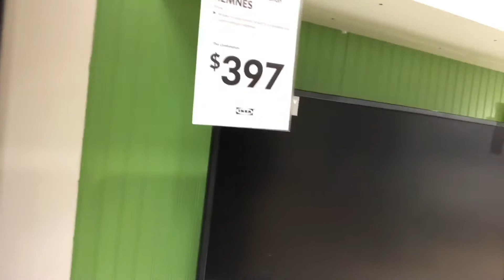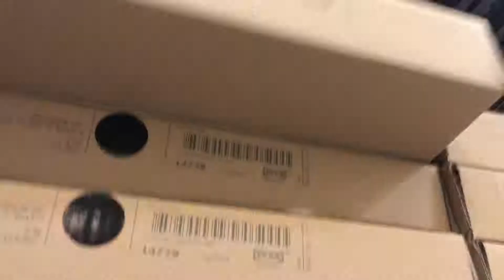CBR News Returns -Cheesy Films S4 E3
We live Ike’s like idiots making this :)